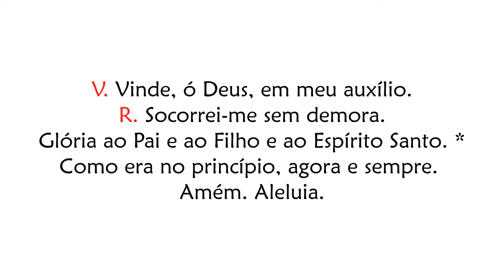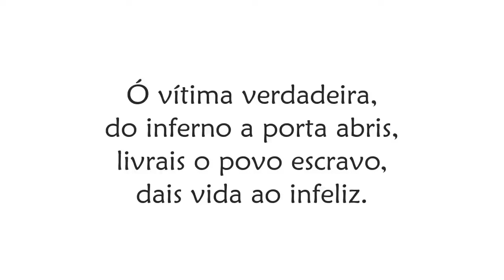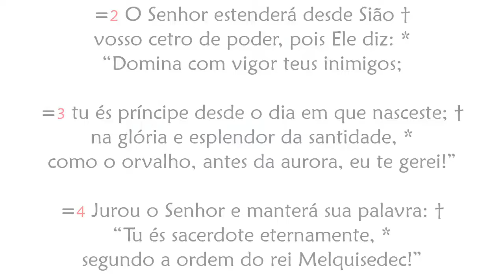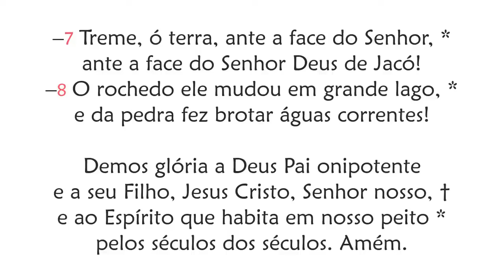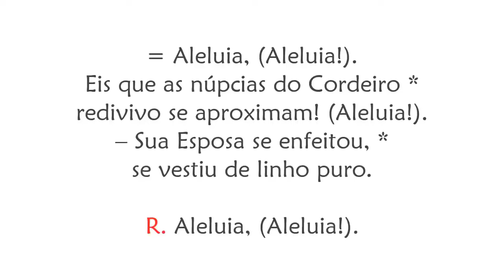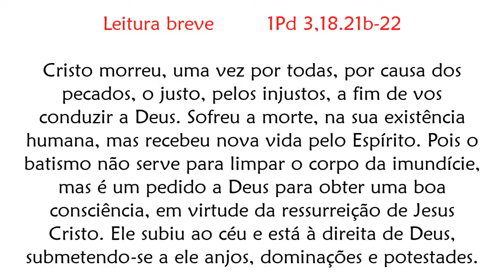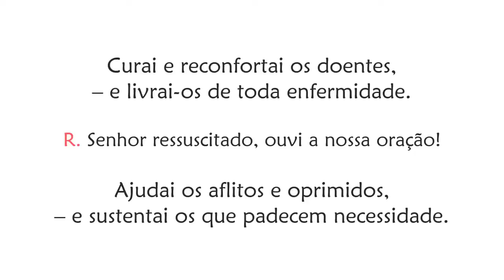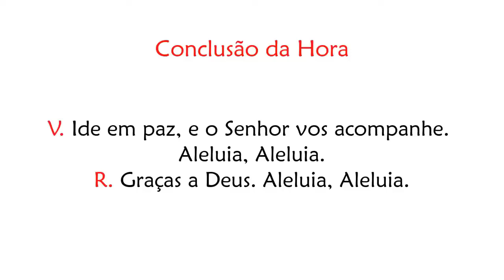Vésperas de Quinta feira da Oitava da Páscoa